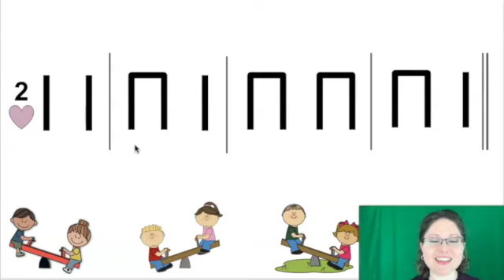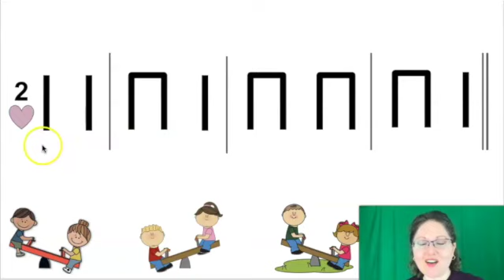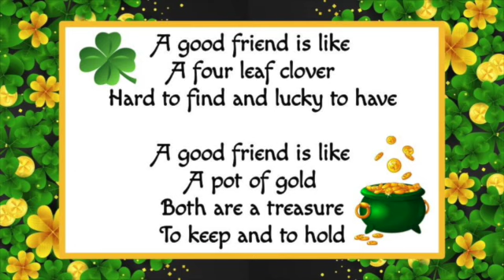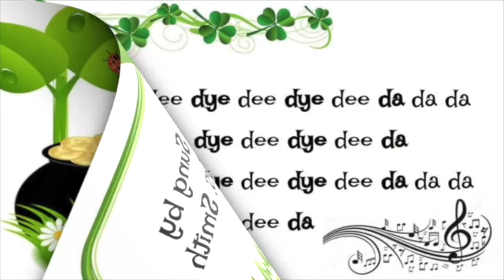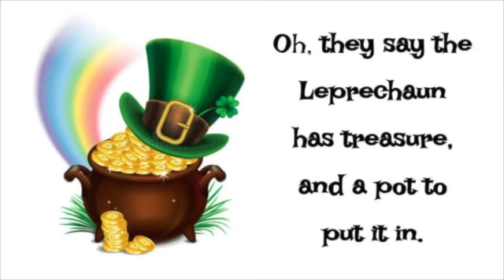March Week 3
March Week 3 - Music with Mrs. Smith